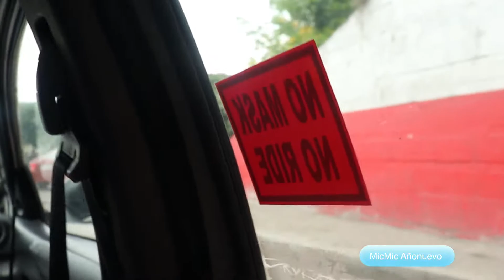TULONG MUNA TAYO with Grasya Curambao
Tulungan natin ang mga nangangailangan.